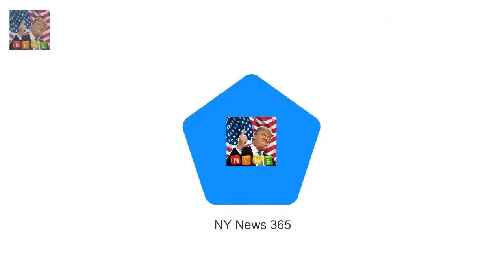The Queen and other royals head to church in Castle Rising The Queen and the Duke of Edinburgh a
The Queen and the Duke of Edinburgh attended a church service in Norfolk Also joining them was Prince Andrew with daughters Beatrice and Eugenie The majority of the family had opted to wear green but Beatrice wore blue Temperatures dropped across the UK today with some parts experiencing snow but that wasnt enough to deter the royals from attending their traditional Sunday church service

Today Show viewers this morning flocked t Today show viewers heap praise on Georgie Gardner debut :